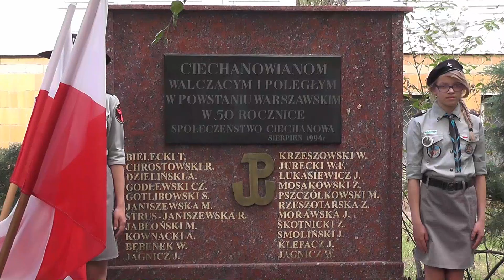71. rocznica wybuchu Powstania Warszawskiego w Ciechanowie KRDP TV